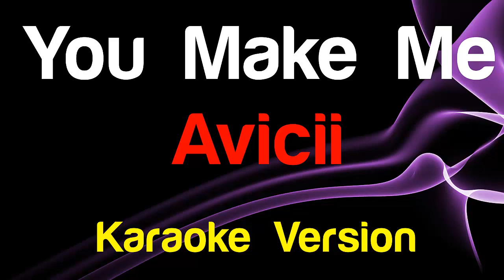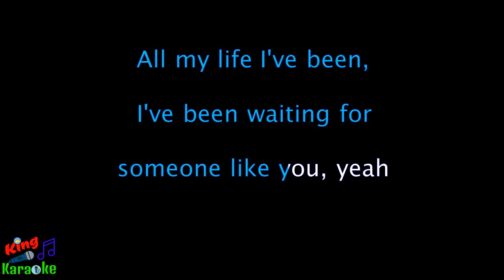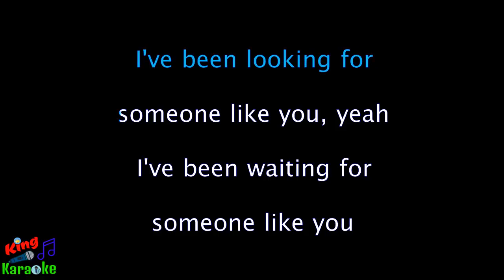🎤 Avicii - You Make Me (Karaoke) - King Of Karaoke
Avicii Karaoke
You Make Me
You Make Me Karaoke
You Make Me Instrumental
You Make Me Acoustic
You Make Me instrumental with lyrics
You Make Me Karaoke lyrics